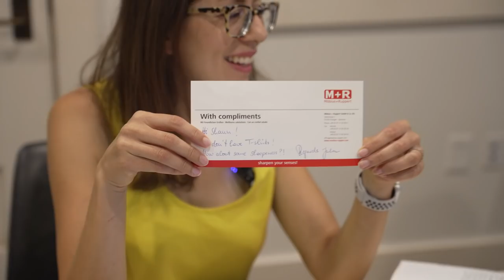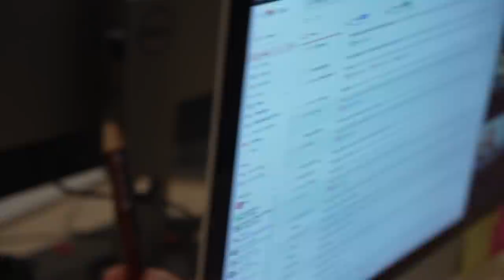Are THESE The Best Pencil Sharpeners? - WTTW 09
In this episode Möbius and Ruppert send us gifts! Dolores gets gaslighted into owning multiple hats. Also Dolores chooses between a 5.0 Mustang and an IROC Z.

▸ Möbius and Ruppert Brass Round Double Hole Sharpener